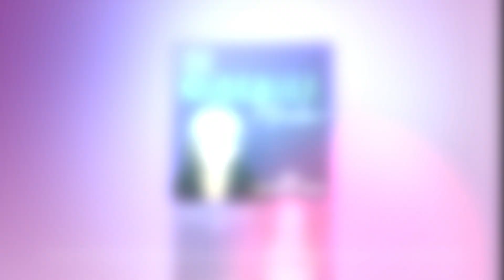CMM127: How 8 Billion People Can Joyfully and Creatively Help Each Other with Michael Strong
Michael Strong shares how his school helps students have conversations that lead to trust in each other, and then they have the opportunities to have deeper, more meaningful, life-changing conversations toward individual and worldwide societal growth.